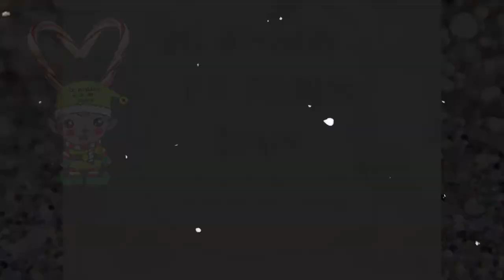DC Holiday Pajama Drive 2020!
Please ship pajamas in all sizes to:
 DC Holiday Pajama Drive
 c/o Kathleen Jackson
        1623 Rosedale St NE

The DC Holiday Pajama Drive is celebrating our 10th year providing pajamas for foster children at the holidays.  The need is even greater this year as we cope with COVID-19.  Remember the joy of waking up on Christmas morning in a new pair of pajamas?  We want to share the feeling of warmth and caring through the holidays and beyond.

Amazon Wishlist

If you order from Amazon or other vendors, please indicate the shipment as a GIFT and let us know that YOU sent them.

"Fuzzy Green & Red Christmas!"